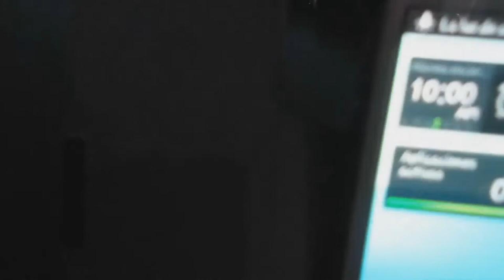Carpas a Flote P.2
Unas carpa de Heredia con pan. Lo siento que no se vea muy bien el vídeo, ya que era muy de noche.
ESPERO QUE OS HAYA GUSTADO Like y Favoritos!